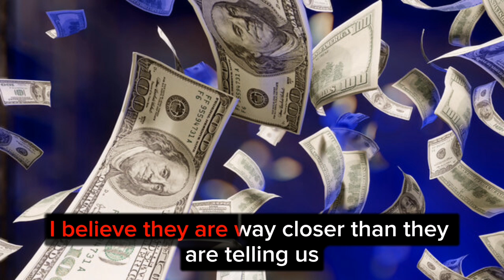🔥Iraqi Dinar🔥I believe they are Way Closer🔥News Guru Intel Update IQD Value to USD🤑💵🤑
mexc global
oanda exchange
oanda live rates
oanda currency
terra usd
business insuran
adobe market cap
simple profit
retained earnings
datadog earning
verizon earnings
invoice factoring
online marketing
professional seo services company
retained earnings
invoice factoring
online marketing

xrp,
xrp news today,
xrp news,
nader from middle east,
okie,
dinar guru,

melanie hinds
melanie hinds
shopify,
shopify dropshipping,
r-shopify,
dropshipping shopify,
dropshipping shopify
shopify dropshipping
dinar guru
iraqi dinar exchange rate today
militiamenandcrew
militiamen